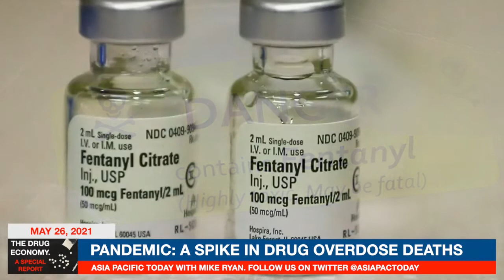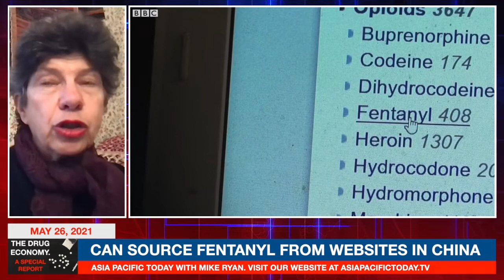THE DRUG ECONOMY. PART 2. WITH DR LOUISE SHELLEY.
Fentanyl is regarded as one of the most deadly drugs in the world and one of the major killers of Americans who abuse narcotics. In recent years, there has been an exponential growth of deaths from consumption of non-medically prescribed fentanyl.

In 2016, synthetic opioids (primarily illegal fentanyl) were responsible for over 19,000 deaths, up from around 3,000 in 2010. In 2018, there were more than 31,000 American deaths attributed to consumption of synthetic opioids.

Mexican drug cartels are flooding the US with mass quantities of counterfeit prescription pills including Fentanyl, often trafficked in pill form. China produces the main ingredient used to make fentanyl, smuggled by the Mexican drug cartels.

Dr Louise Shelley is Founder and Director of the Terrorism, Transnational Crime and Corruption Center at George Mason University in Fairfax, Virginia. She is a leading expert on the relationship among terrorism, organized crime and corruption as well as human trafficking, transnational crime and terrorism with a particular focus on the former Soviet Union. Dr Shelley also specializes in illicit financial flows and money laundering.

Asia Pacific Today. 26 May, 2021